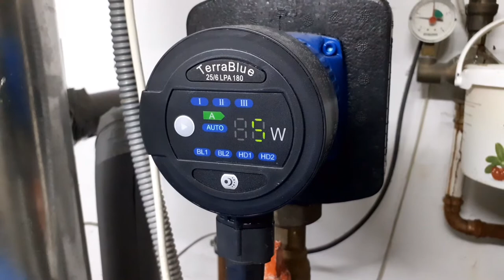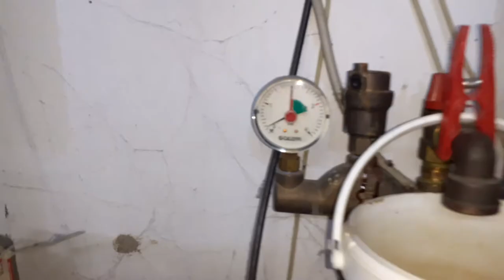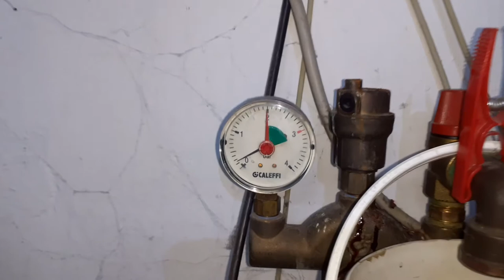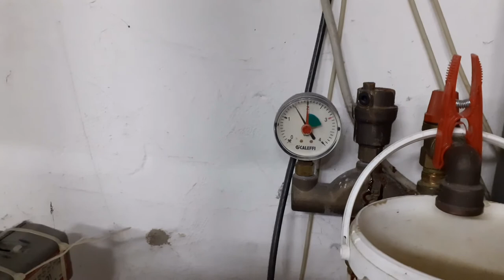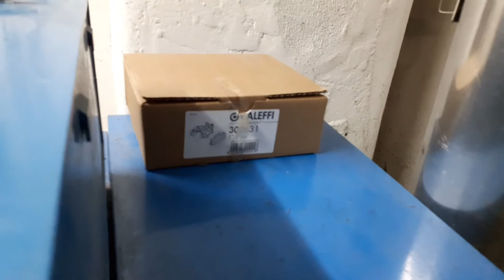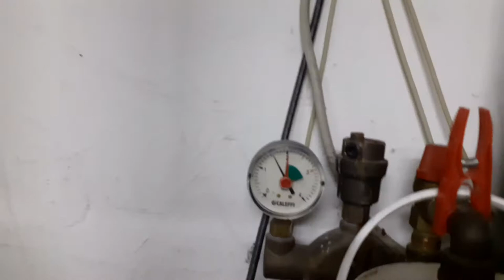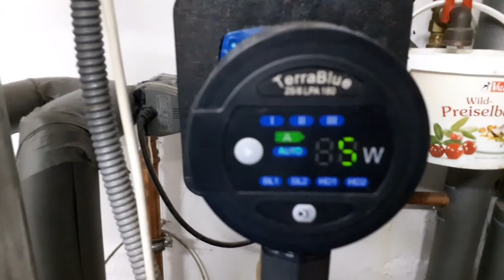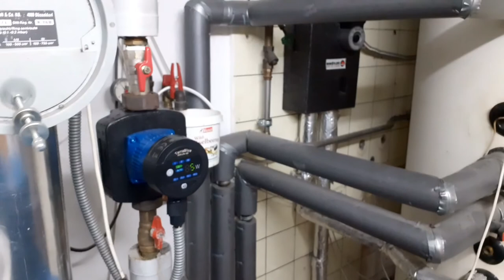Heizung selbst reparieren und 200 bis 300€ sparen. Keine Anleitung!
Selbst ist Frau oder Mann.

Kleine Reparaturen selbst vornehmen und Geld für wichtigeres sparen. Klar, man muss sich vorab informieren und in Sachgebiete eindenken. Ich würde auch nicht alles selbst tun aber doch sehr viel. Bisher bin ich immer gut damit gefahren.

Schaut mal, ob es mir diesmal auch gelingt oder ich versage.